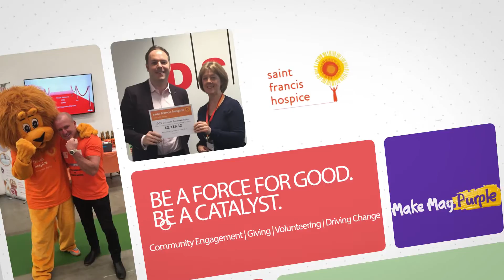DST Customer Communications Dagenham Launches Catalyst for Good Program - May 2016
DST Customer Communications Dagenham Launces their charitable partnership with St. Francis Hospice by going orange and supporting stroke awareness for the MakeMayPurple campaign.